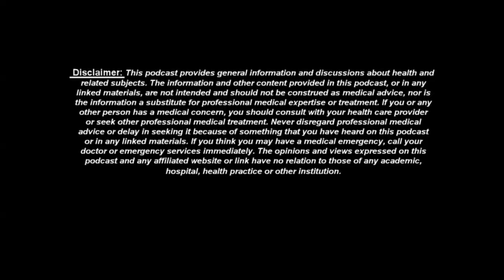Wait There are Different Types of Fat?! And some will burn White Fat!! We Explain.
Hope you enjoyed the podcast. Tune in weekly as we learn new things and try to motivate, educate and inspire people to be their best selves.

**if there are topics you would like to discuss